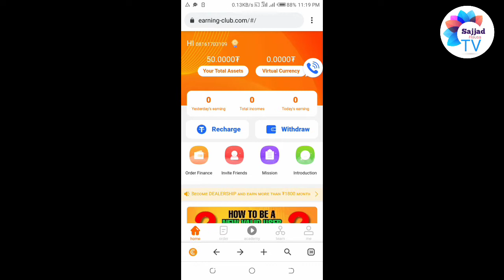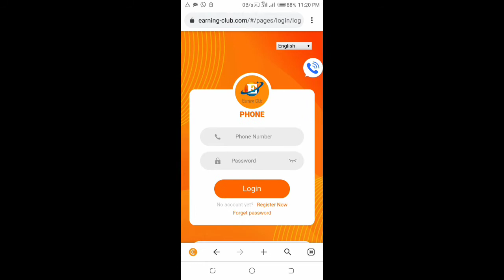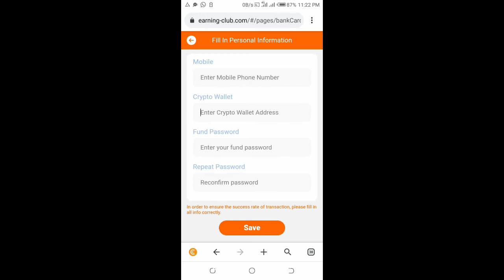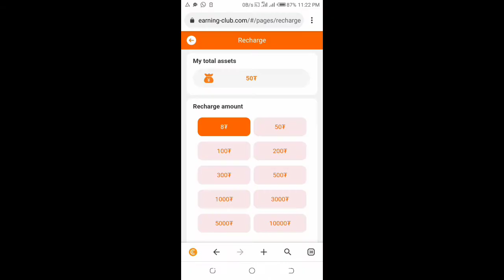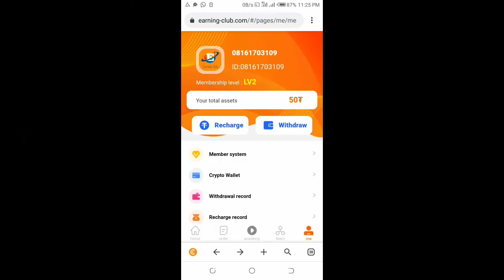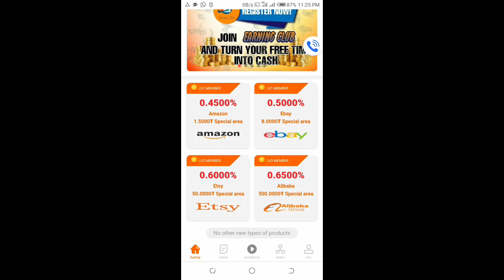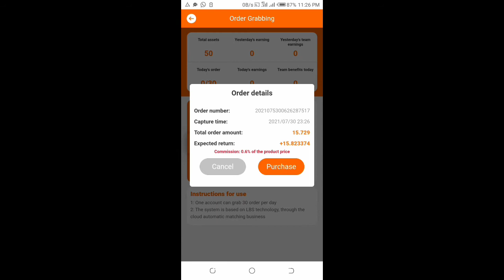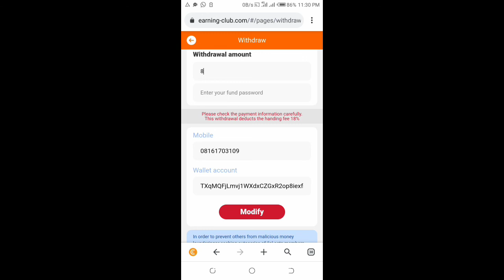Yadda zaka samu kudi da Earning ClubHow to make money Online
Zaku iya shiga whatsapp group dinmu

Ga link din facebook group dinmu

Mun gode🤝🏻

arewa24 arewadailytricks arewa gidan badamasi#kwana casa'in#Malmana#hikimadafasaha#Lammatv#dadinkowawasafaringirki#technology#arewatech#hausatech#rewa technology#hausa technology#mubarakeey#arewa teach#kannywood#hausa#latest#how# how to#yadda#yadda ake#android#waya#gano#photos of#Hotuna#dawodahotuna#yanda Zaka